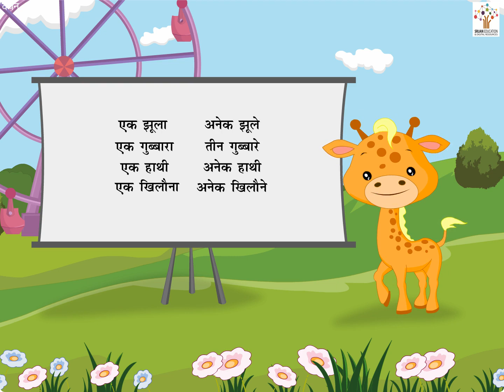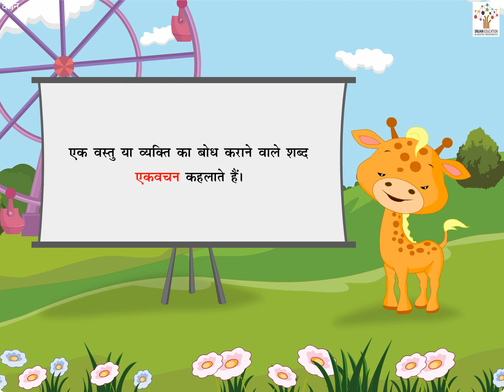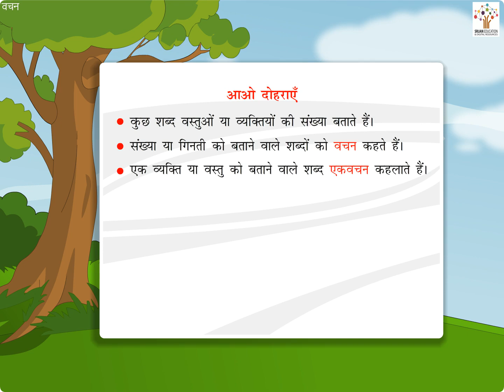वचन - Hindi Grammar | Bedtime Story | Kids Stories | Animated Stories | Poems